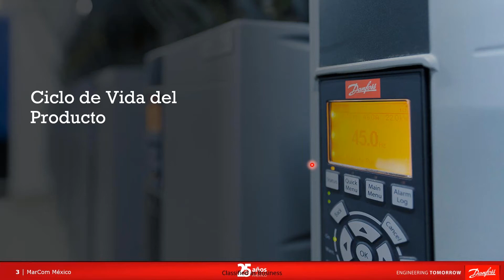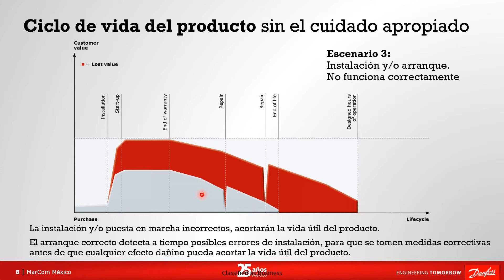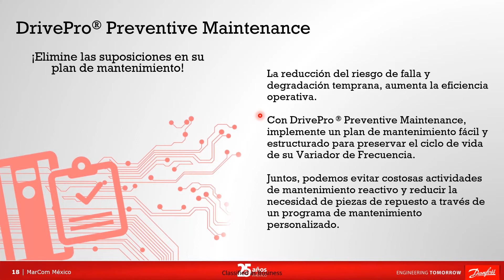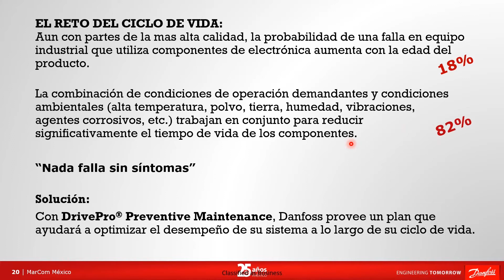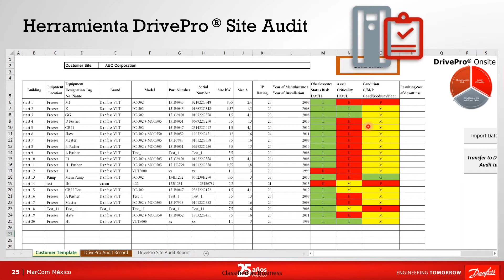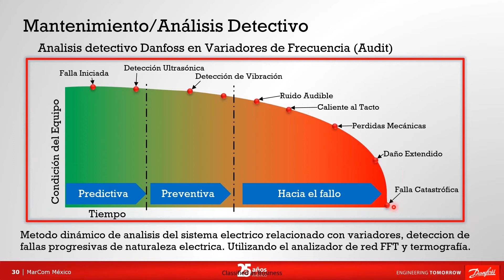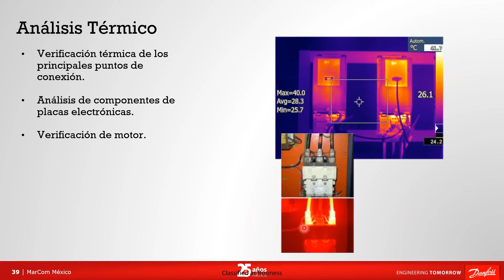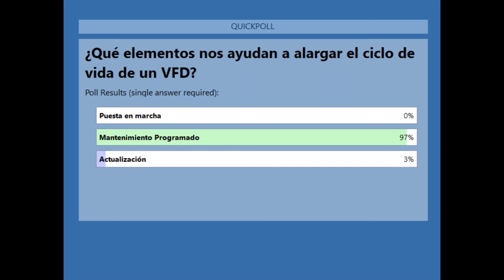Webinar: Plan de Mantenimiento para Variadores de Frecuencia VLT® y Vacon®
En este entrenamiento conocerás el ciclo del vida del inversor y cómo afectan las condiciones de instalación y operación el plan de mantenimiento.